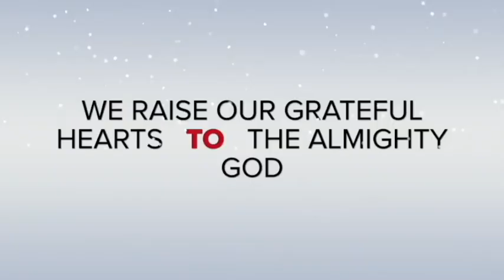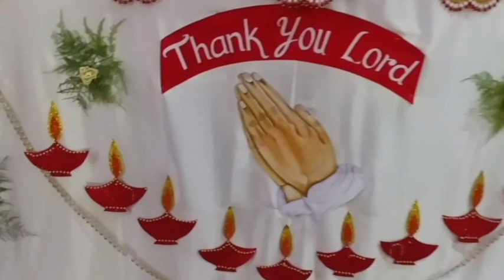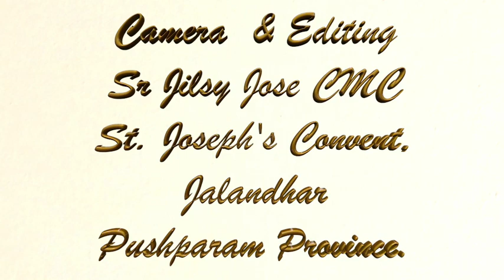Golden Jubilee - Blissful Moments of Life.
Golden Jubilee Celebration of 7 sisters at St. Joseph's CMC Convent, Jalandhar on 27th September 2020